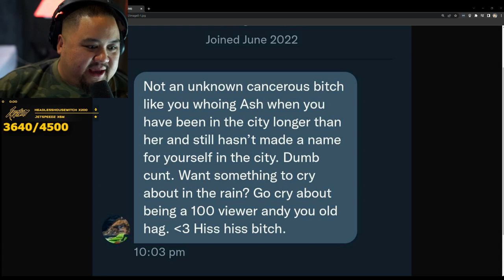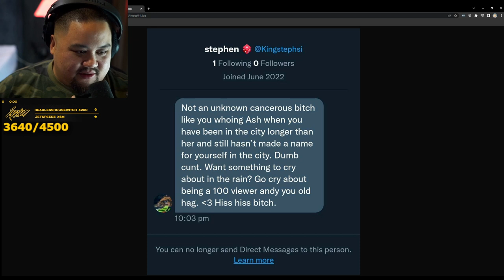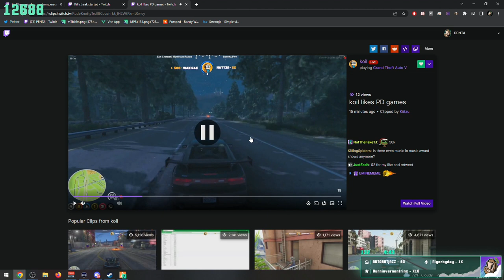DEXX HITS A NERVE 😄 - GTA V ITA